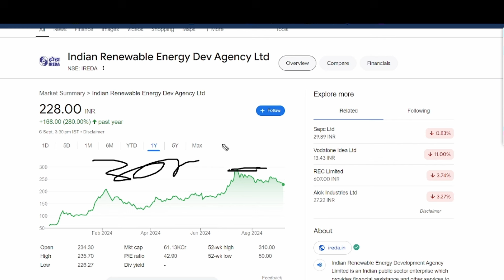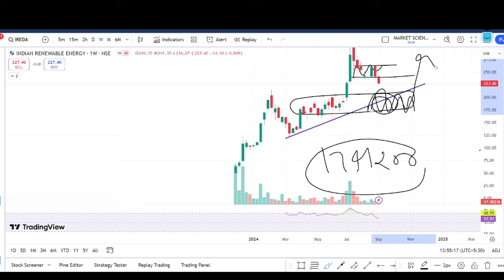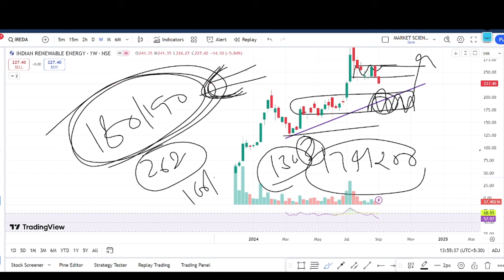ireda share breaking news || ireda news today || ireda share latest news || ireda share crash coming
Topic Covered:
Ireda AGM update
Ireda fund raise
ireda share
ireda hold or sell
multibagger stock